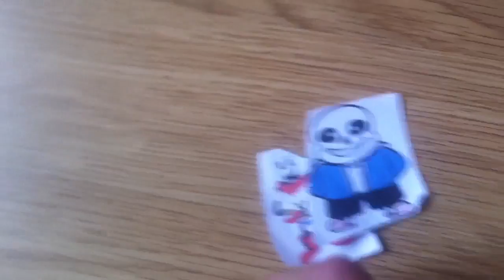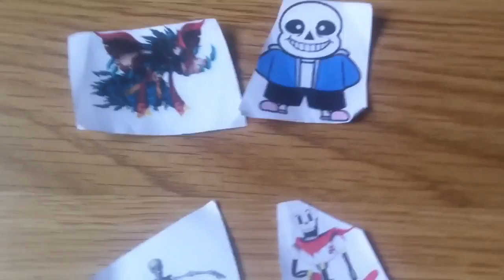1V1 MATCHES COMING SOON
HYPE HYPE